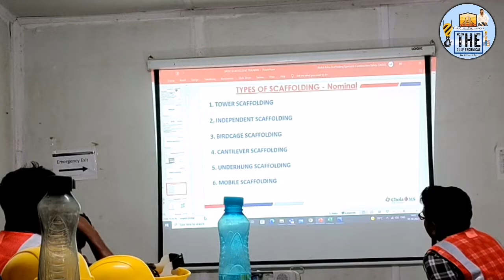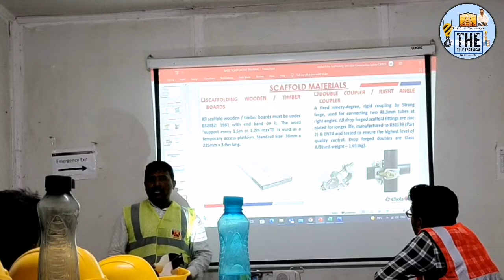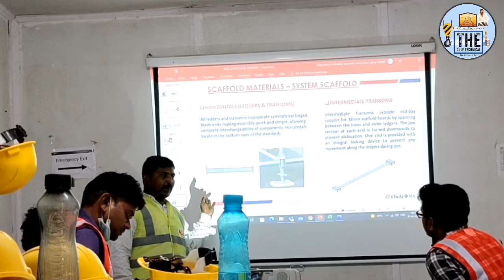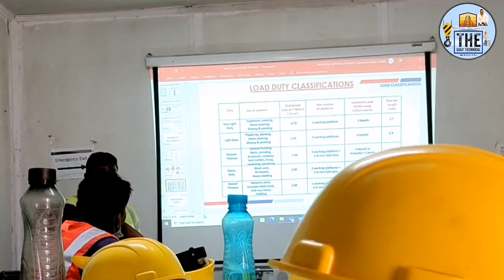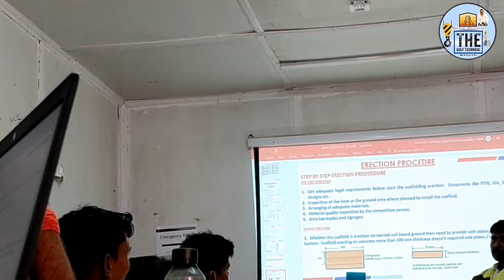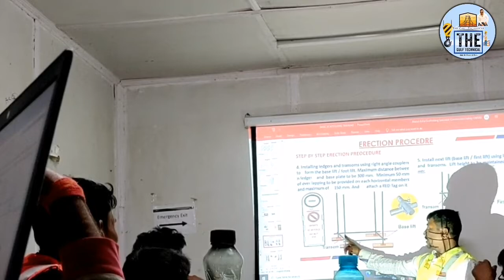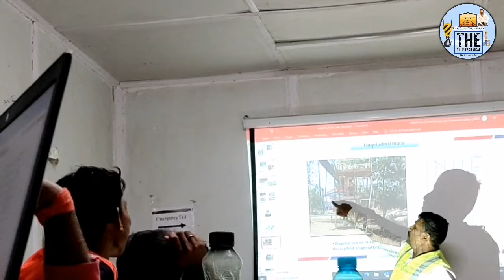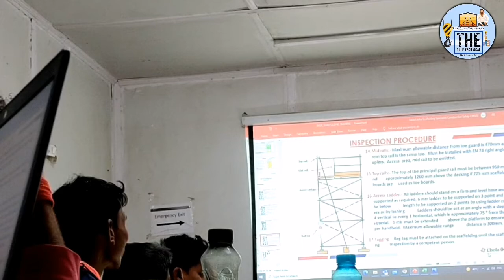Scaffolding Safety Basic Training Video ||स्कैफोल्डिंग सेफ्टी बेसिक ट्रेनिंग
Today Topic..🔉👉🔉🔉👉🔉👉👇👇

aj mai is video me

1} scaffolding Safety Training
2} safety training video
3} how to work scaffolding Safety
4} training video Scaffolding
5} abroad scaffolding Safety